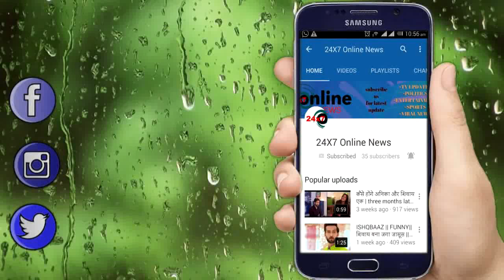KUMKUM BHAGYA || PRAGYA की मांग भरकर ABHI देगा “मेहमान के सामने सम्मान”